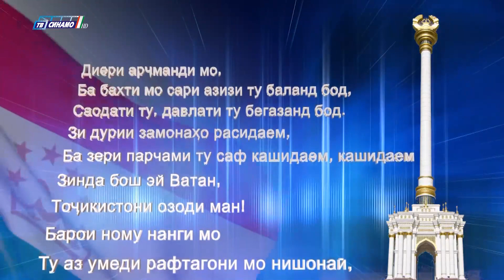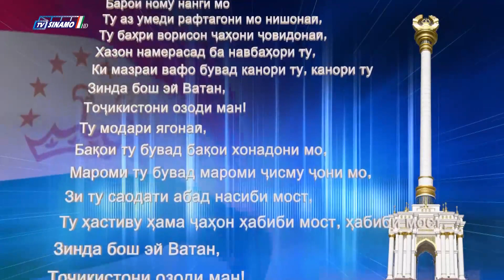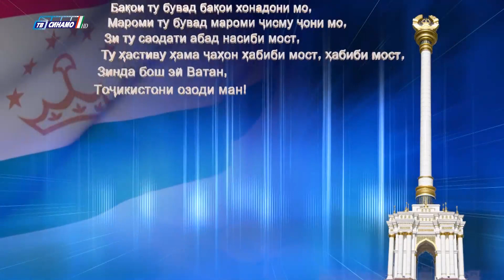Уход на профилактику канала ТВ Синамо HD (Таджикистан). 19.06.2023